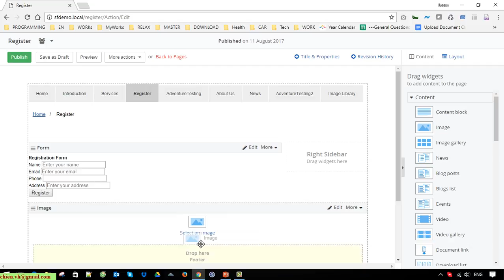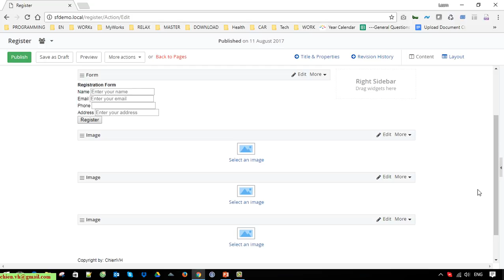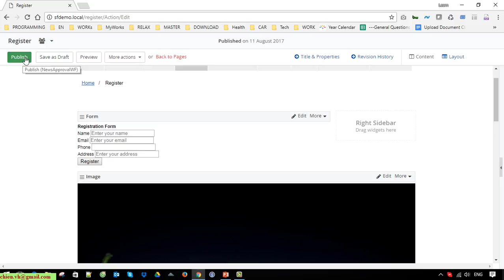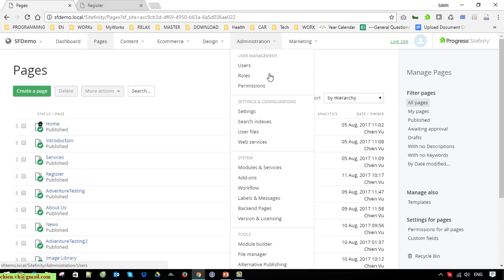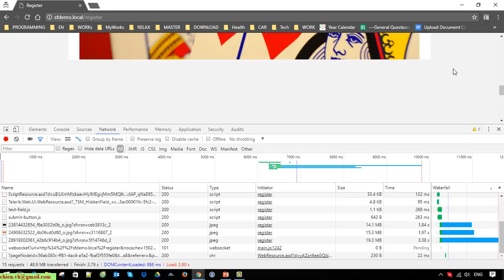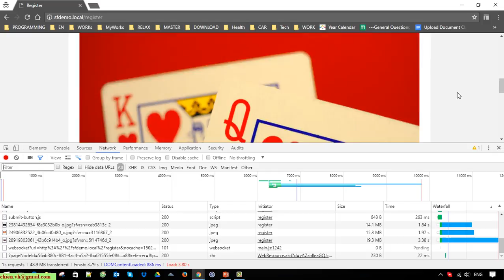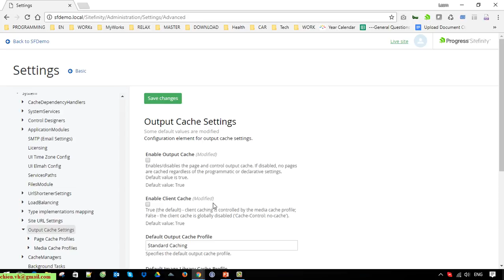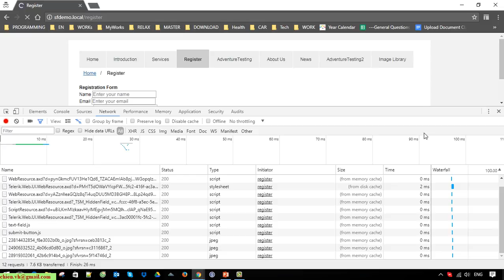#18 Manage Output Caching in Sitefinity CMS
Sending email campaigns in Sitefinity CMS.
Running Sitefinity CMS From Existing Project.
How to host Sitefinity CMS Project In IIS?
Hosting Sitefinity Project In IIS.
Installing Sitefinity CMS and Creating a Project.
How to install Sitefinity CMS on localhost.
Creating a Sitefinity project.
How to setup and create Sitefinity CMS project.
Setup and create a new Sitefinity project.
Development with Sitefinity MVC by example project.
How to download and install Sitefinity on Windows?
How to Install and Run Sitefinity CMS 12.
How to download and install Sitefinity CMS on Windows 10/Windows Server 2016/2019?
Download and install the Project Manager - Sitefinity CMS.
Learning Sitefinity CMS by example project.
Training Sitefinity CMS free course.
Step by step to learn Sitefinity CMS Free.